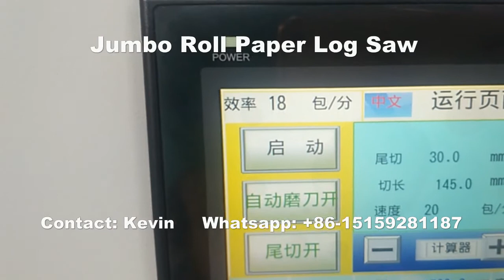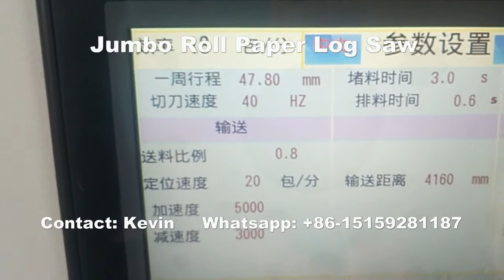1 Meter Blade Jumbo Roll Paper Log Saw Cutting Machine Max Dia 32 CM-whatsapp:+0086-15159281187